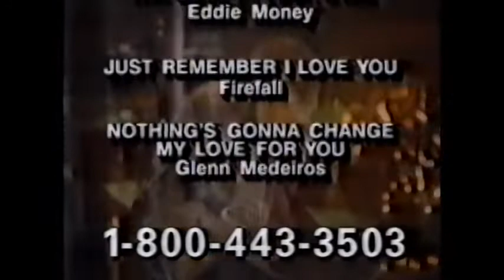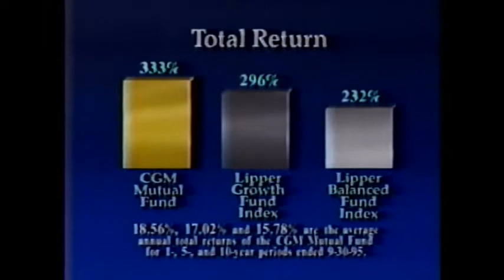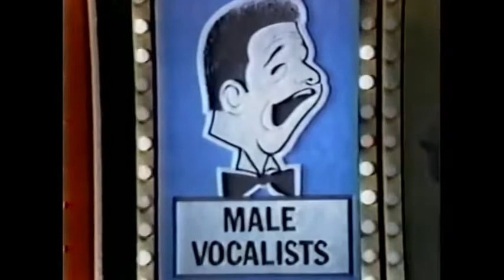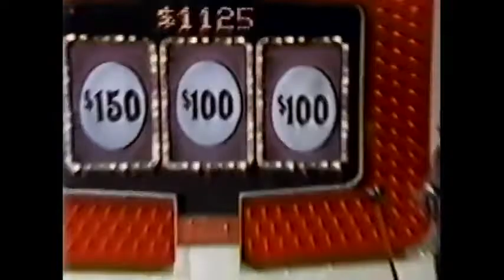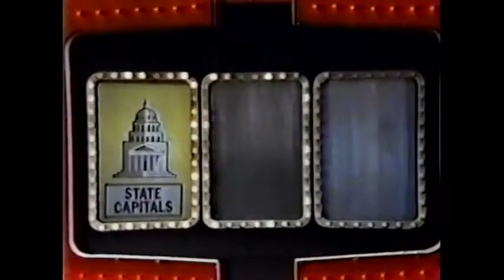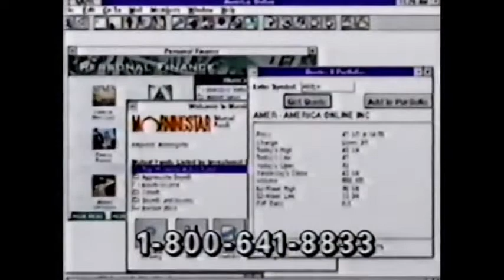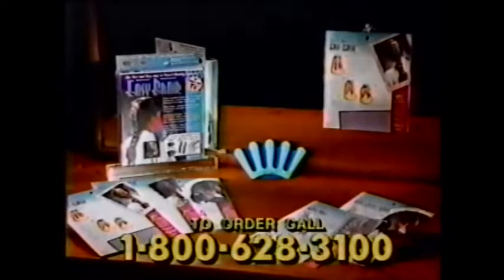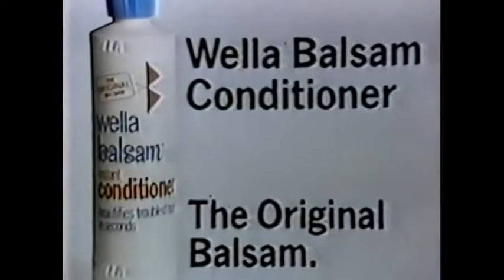Joker's Wild Sharon @ $550 vs The Devil